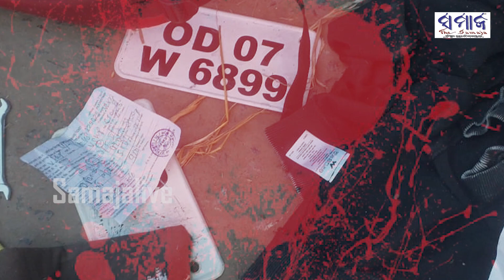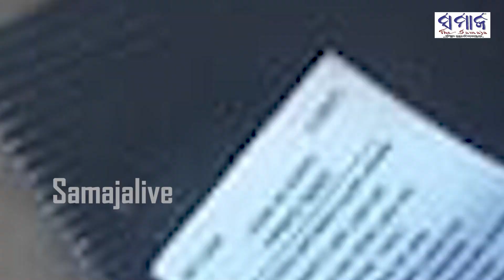ମହାକାଳପଡାରେ ଗୁଳି କାଣ୍ଡ , ଗୁଳିମାରିଥିବା ଦୁଇ ଯୁବକଙ୍କୁ ଧରି ନିସ୍ତୁକ ପିଟିଲେ ଗ୍ରାମବାସୀ || Kendrapada